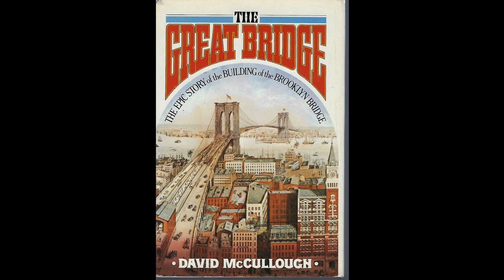24. The People's Day